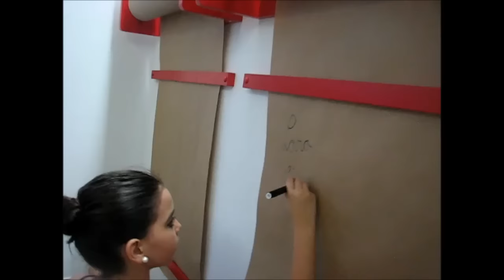Quase no MÉXICO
Tcha-Tcha!